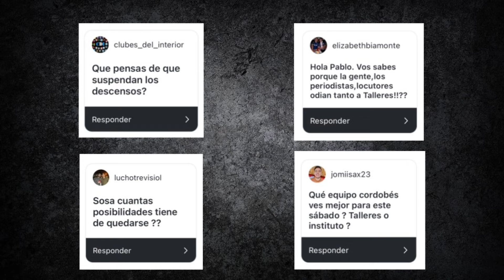TALLERES vs PERIODISMO - TAPIA Y LOS DESCENSOS - RAMÓN SOSA - INSTITUTO - SIN FILTRO | CAP 1